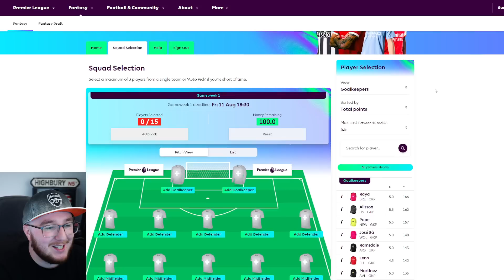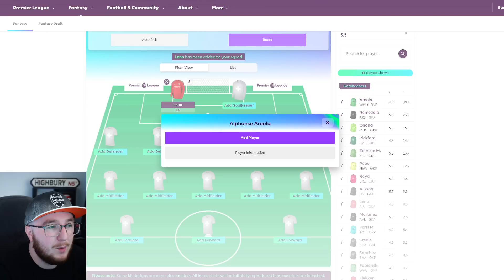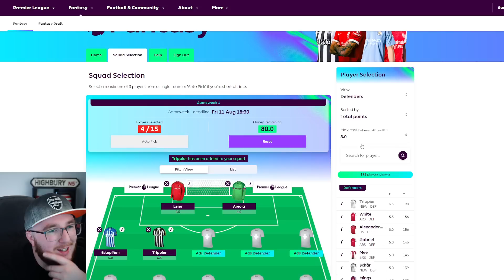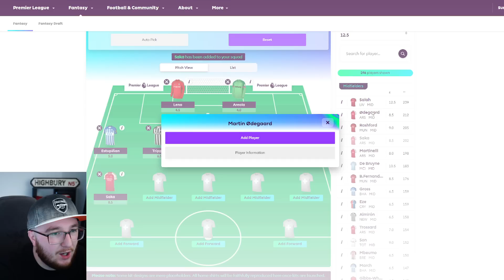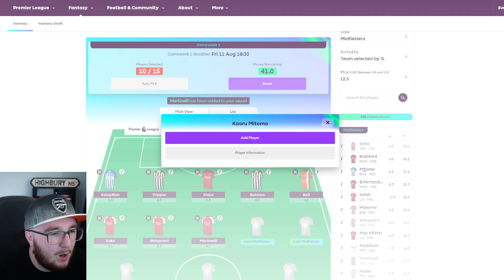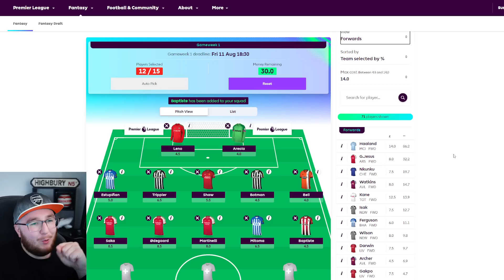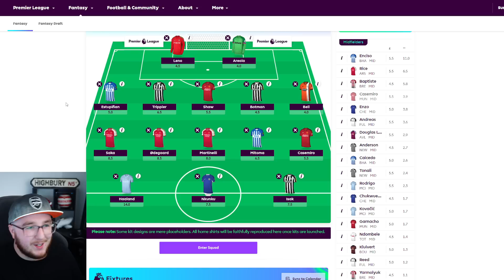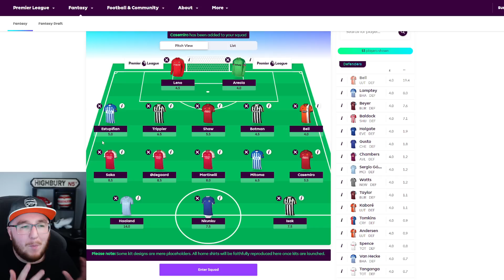Building my 23/24 Fantasy Premier League Team!